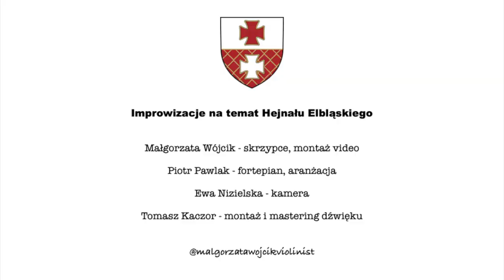Improwizacje na temat Hejnału Elbląskiego, Małgorzata Wójcik - skrzypce, Piotr Pawlak - fortepian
Improwizacje na temat Hejnału Elbląskiego

Małgorzata Wójcik - skrzypce, montaż video
Piotr Pawlak - fortepian, aranżacja
Ewa Nizielska - kamera
Tomasz Kaczor - montaż i mastering dźwięku

Zrealizowano w ramach Stypendium Kulturalnego Miasta Elbląg